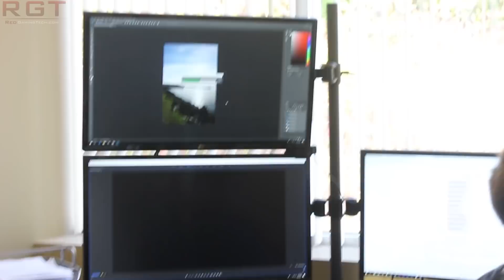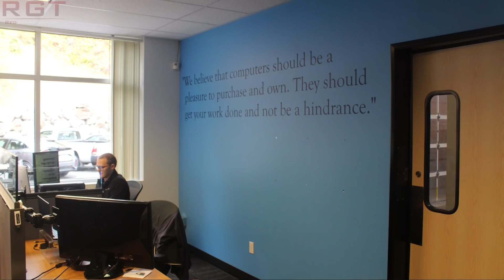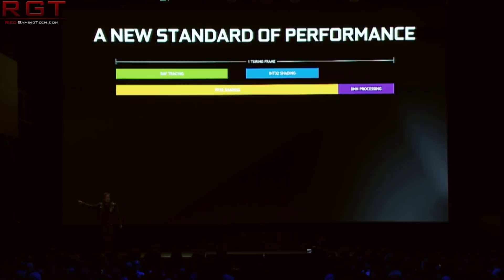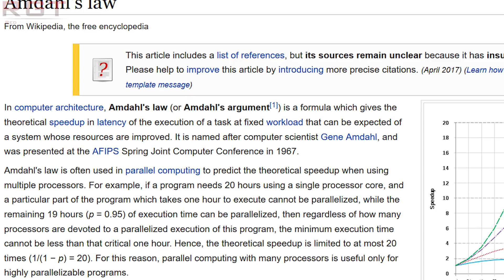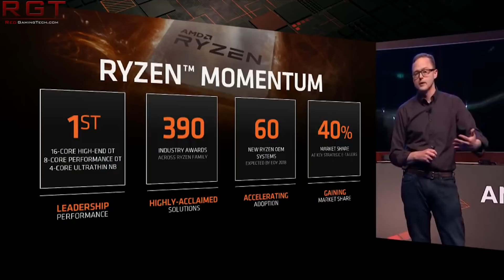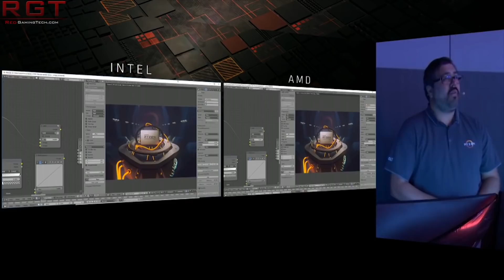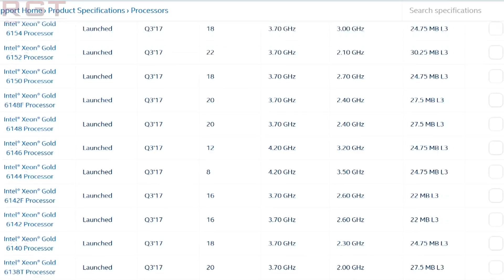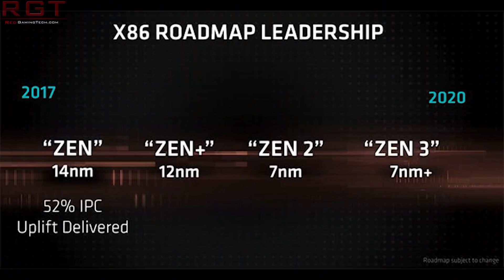Interview & Tour of Puget Systems | Builder of Custom High Performance Rigs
Paul is currently in Seattle, the tech capital of the USA. While there, he paid a visit to Puget Systems, who build custom high performance PCs for a variety of usage scenarios.

This includes workstations, servers, content creation PCs and of course gaming. We give you a tour of their labs, and interview their CEO and founder John Bach.